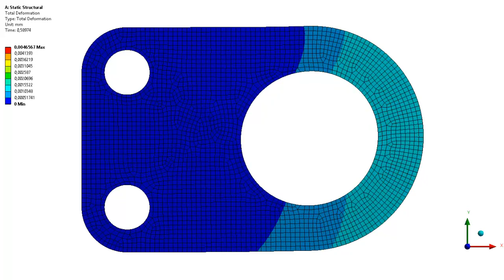☑️ Ansys 2D Plane Stress - Bracket with multiple forces